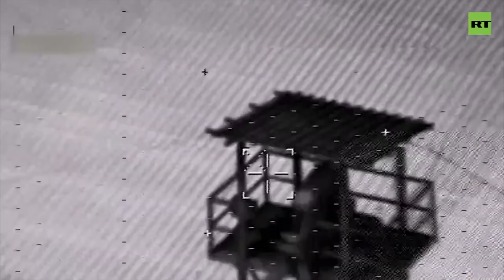Masuk Langit Kiev, SU-57 Merudal Pabrik Mobil Militer Ukraina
Pada video kali ini, kita akan membahas mengenai pengerahan jet tempur siluman SU-57 untuk misi masuk jauh ke jantung Ukraina, untuk menetralkan target bernilai strategis yang dimilik oleh Ukraina.
Source :
Russia MoD